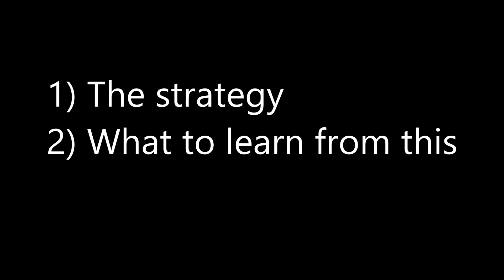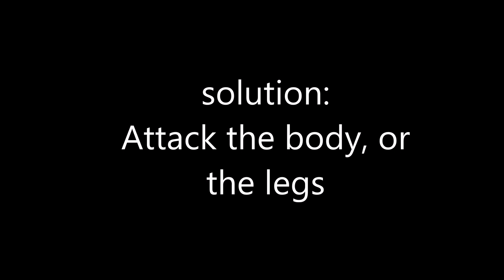Savage Knockout Explained and How to Bait the Opponent (Cody Garbrandt)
This analysis breaks down Cody "No Love" Garbrandt's savage knockout of Raphael Assuncao. This also showcases concepts about how to bait the opponent into your own counters.

 check out my WordPress for analysis work of your favorite fighters like Conor McGregor and others. Also, bookmark the WordPress page since I'll keep backups of my analysis there just in case they go missing on this channel.

Mixed Martial Arts, striking, fight breakdowns